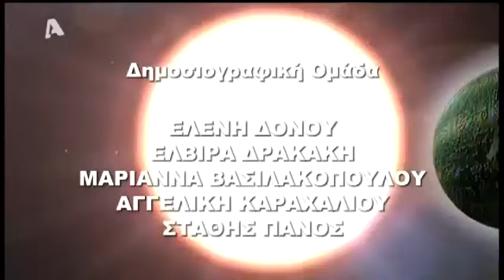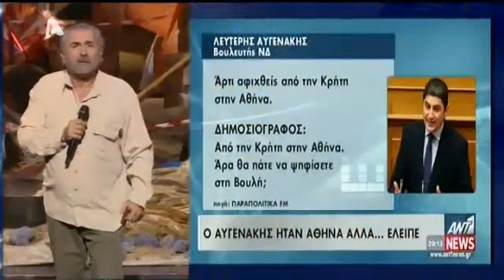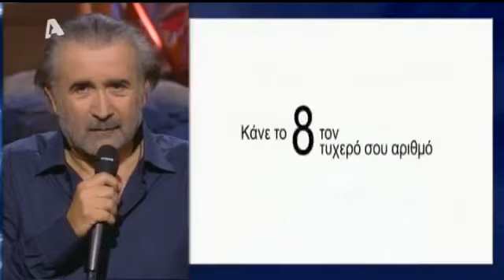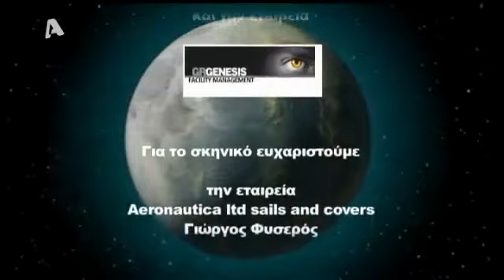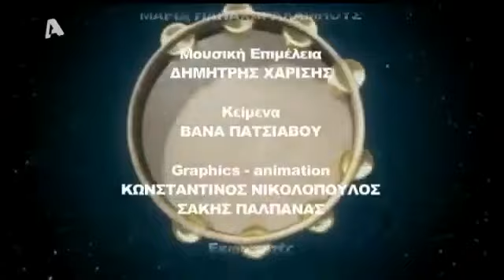Αλ Τσαντίρι Νιουζ 23-9-2014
Αλ τσαντίρι νιούζ  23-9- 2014
Αυτή την φορά αποφασίσαμε να ανεβάσουμε κάτι διαφορετικό. Παρουσιάζουμε την εκπομπή του Λάκη Λαζόπουλο της 23/9/14